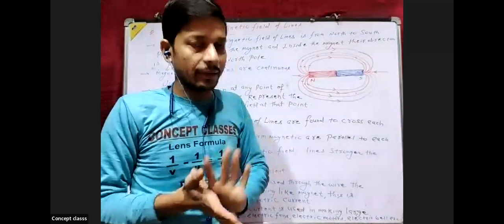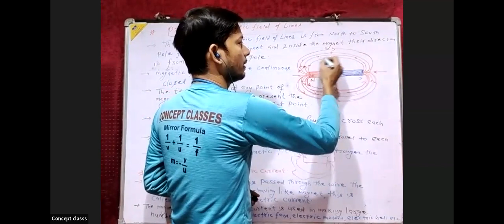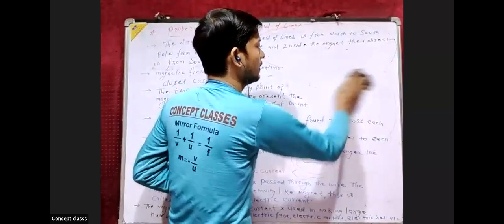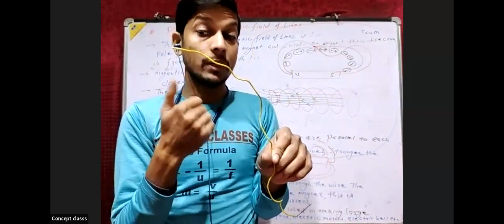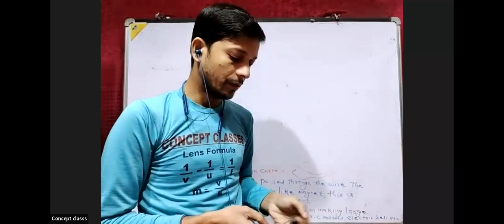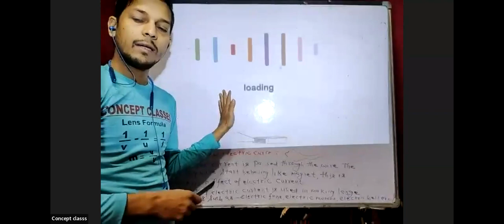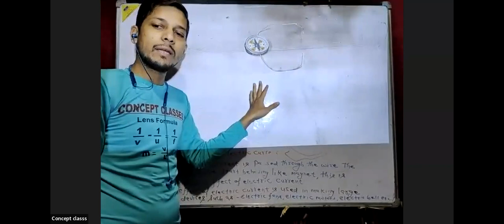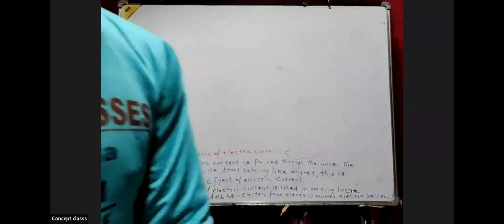Properties of Magnetic field of lines